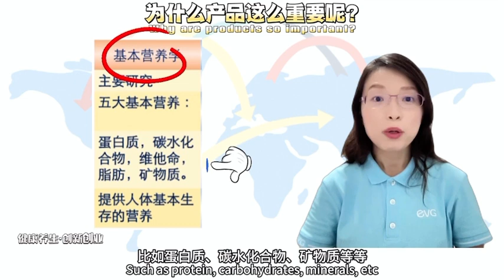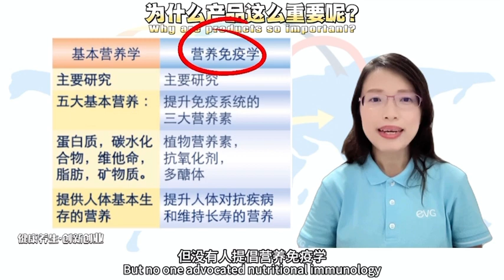网络创业必备的5大要件 ～ 产品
想要在网络创业成功，
为什么产品这么重要呢🤔？